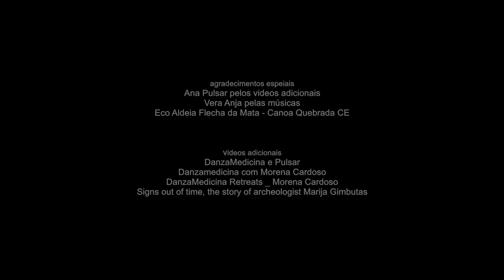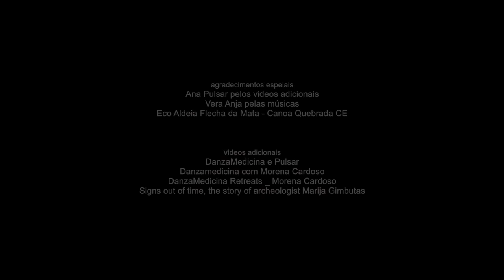Danza Medicina por Morena Cardoso - Sagrado Feminino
Mini documentário que mostra o despertar de Morena Cardoso​ para o Sagrado Feminino e seu atual maravilhoso trabalho de empoderamento DanzaMedicina​. Com direção e edição de Toni Mazzotti​ e produção e imagens de Camilla Albano​ e Ana Pulsar. Gravado parcialmente na Eco Aldeia Flecha da Mata​.